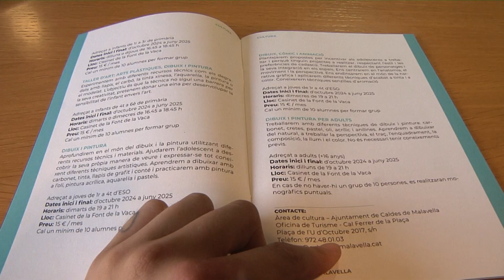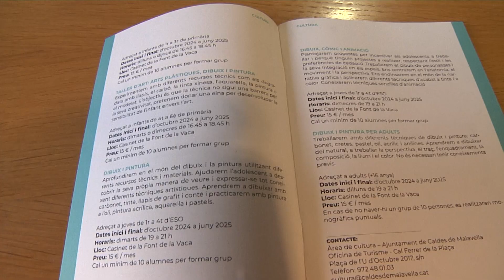L'Ajuntament de Caldes de Malavella ha anunciat una ambiciosa oferta formativa ocupacional